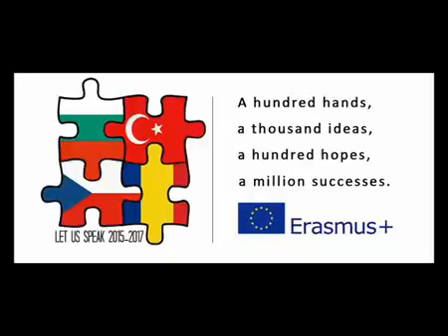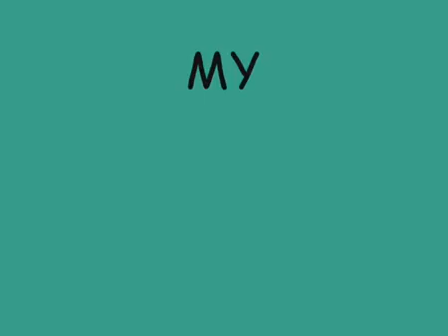Babjakova Misa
Student´s video card. This is an outcome of the Erasmus+ project Let Us Speak.

Responsibility for the content of this video lies entirely with the publisher. The video does not necessarily reflect the official opinion of the European Commission, and the European Commission may not be held responsible for the use which may be made of the information contained therein.